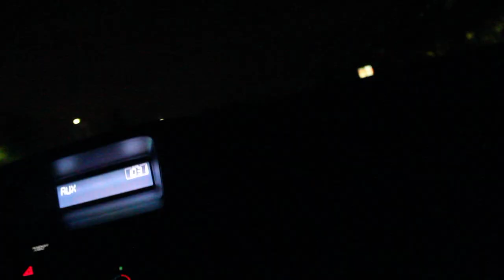We Almost Got Kicked Out Of The Mall & Target 😱😂 | Vlog #6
Me & My Little Brother Linked Up & Decided To Wild Out At The Mall & This Is What Happened..